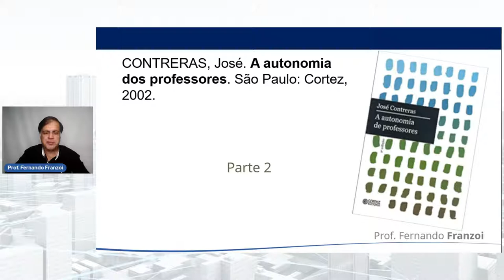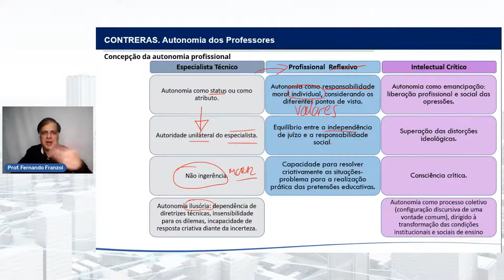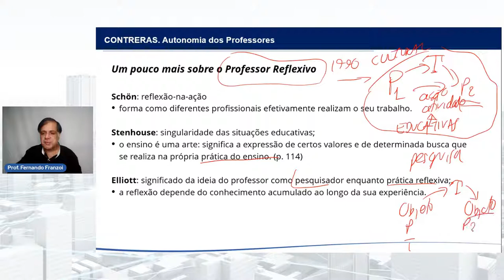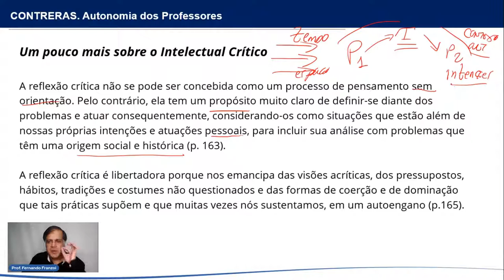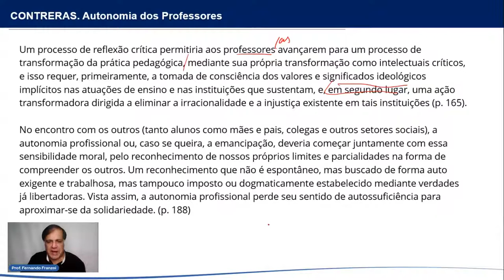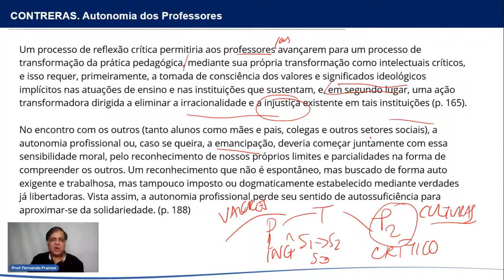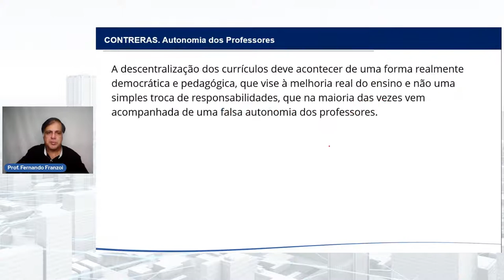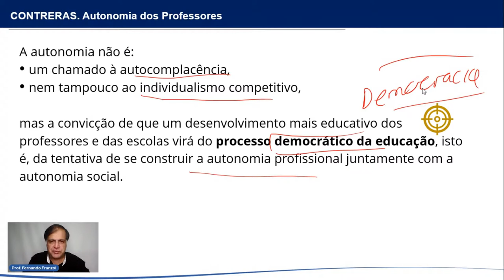CONTRERAS, José. - Aula 02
CONTRERAS, José. A autonomia dos professores. São Paulo-Cortez, 2002